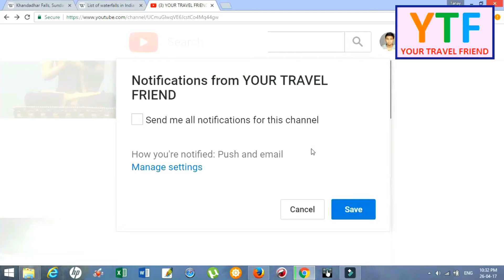নর্থ সিকিম ভ্রমণ || NORTH SIKKIM PACKAGE || YAMTHANG VALLEY| ZERO POINT|WAY TO HEAVEN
NATHULA PASS/BABA MANDIR/TSOMGO LAKE FULL TRAVEL GUIDE LINK:

Your travel friend
this is a travel related channel
where you can know about the popular or non popular places
how you can go?
how can you manage there ?
abou the sight seeing spot that you mast have to visit?
so pack your bag and go with

YOUR TRAVEL FRIEND